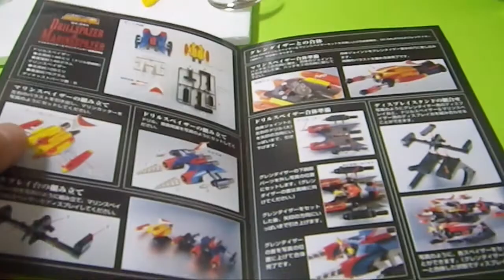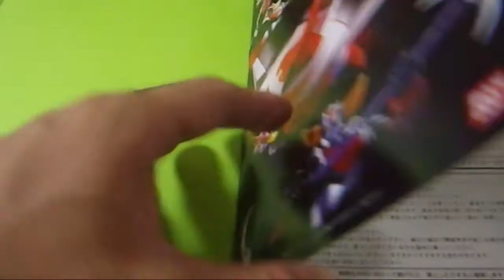20190804 Used GOLDORAK Bandai Tamashii Nations GX-04S UFO Robo Grendizer - Space King Set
Used GOLDORAK Bandai Tamashii Nations GX-04S UFO Robo Grendizer - Space King Set